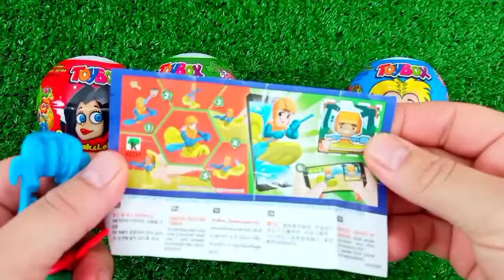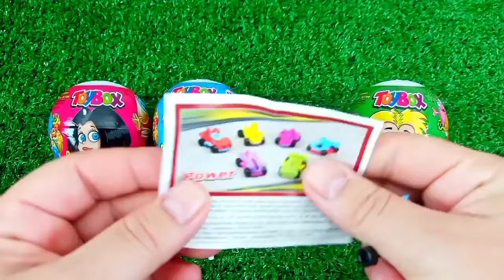ASMR MUKBANG Watermelon Desserts Cutting Rainbow. Lollipo Cutting Rainbow.Gummy Candy